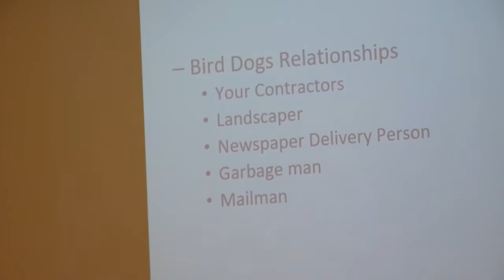How To Find Good Deals Using Bird Dogs Correctly (How To Sell A House) (Salt Lake Real Estate Agent)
We are a team of Salt Lake Real Estate Agents / Realtors & Real Estate Investors who assist Sellers, Buyers, and Real Estate Investors, in buying homes, selling homes, investing in rental income properties, mulit family properties, and commercial real estate.